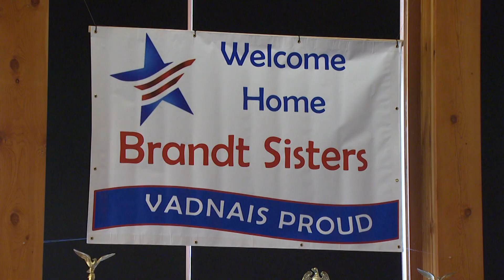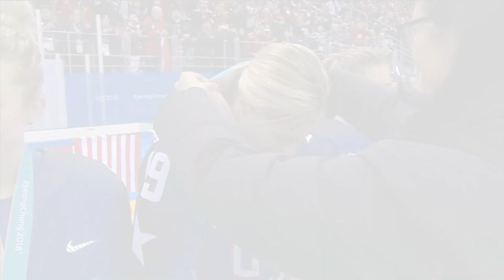Brandt Hockey Sisters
The City of Vadnais Heights welcomed home Hannah & Marissa Brandt after competing in the 2018 Winter Olympics in PyeongChang, South Korea.